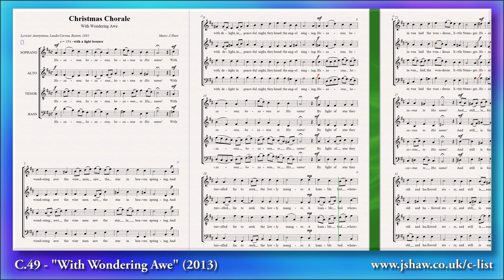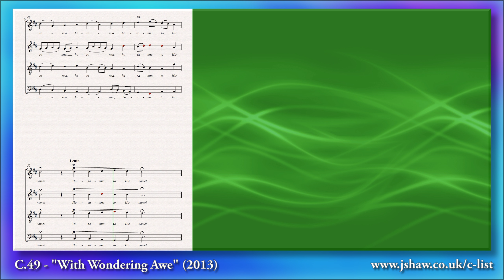C.49 - "With Wondering Awe" (2013) - Jonathan Shaw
Composer: Jonathan Shaw (b.1995)

"The second Christmas Chorale following the yearly tradition I had set myself from the previous year. This was written during December 2013 at my home...

As a composer in the 21st century, I thought it might be interesting to catalogue and share on all of the projects I have undertaken, both for your own curiosity, but also for my own personal reflection on my development as a composer, and to some extent, a practitioner.

In short, this "C List" is the "Chronological List" for all of my major projects, including my own works, but also transcriptions and arrangements of other composer's works, educational tasks, and unfinished works that merit cataloguing.

For each of the works, I provide a reflection (a "reminiscence") about its context, how, and why I wrote it, as well as some analyses.

On some of these projects, I have recorded the entire compositional process itself, which again may offer some insight into compositional methods of 21st century music.

Software Used:
★Sibelius 6 Student